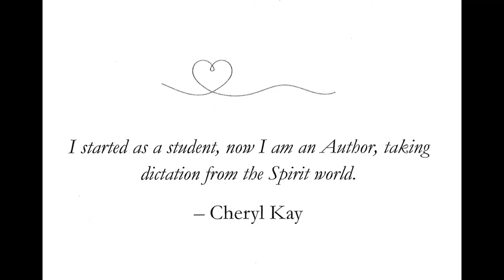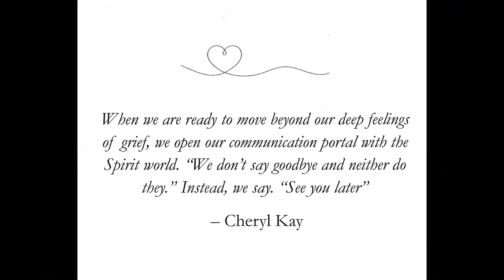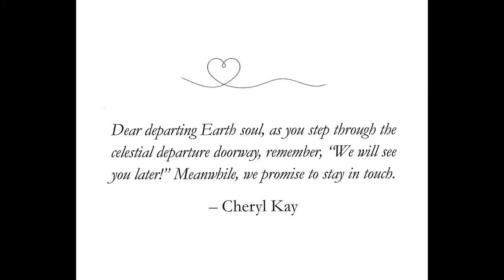Cheryl Kay Book trailer. We Don't Say Goodbye, And Neither Do They. Instead we say, "See you later!"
NEW RELEASE Paperback by Cheryl Kay
We Don't Say Goodbye, and Neither Do They. Instead, we say, "See you later!"
Since childhood, Cheryl Kay and her Spirit Team have nurtured their unique relationship. They meet regularly to discuss life between the realms and pass on healing, love, and messages.
You can often find Cheryl Kay in her lounge room, where pens and paper adore the table as she takes down dictation from the Spirit world. As a result, she has written this insightful book," with the Spirit world for the Spirit world."
This task was assigned by the spirit world as part of her Earth soul work to help others overcome society's emotional disconnection with their spirit soul home.
 Enjoy reading about Cheryl's encounters with transitioned Spirit souls in this profound, comforting, and fascinating book. The book will captivate and draw you in with curiosity as you emotionally explore your truth about life and death through the eyes of your loved ones in the Spirit realm. These are Intriguing, compelling stories. For example, the Spirit named Billy, whom Cheryl Kay met on a train, and the famous entertainer who didn't want to transition. These are two excellent, insightful examples of how "Spirit speaks" throughout the book.
This informative book also offers unique insight into how the Spirit world can help and inspire us throughout our lives. Their heartfelt communication is guaranteed to fill your heart with beautiful emotions.
DEATH - Depart Earth Atmosphere Transition Home.
We don't say Goodbye, and neither do they.
 Instead, we say, "See you later!"
This video was produced by J'anita Perry in September 2022